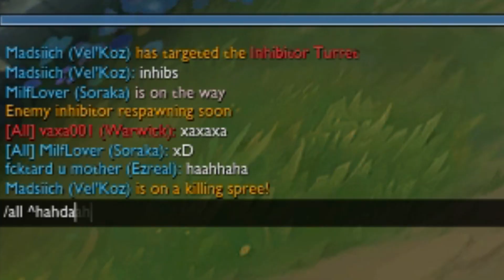We Burn It To The Ground - League of Legends 15#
Alot of these clips might be a little old, just so you know. My SSD for newer clips just broke down. So im just trying to clear out, until i get some new clips.

Song: Nightcore - Burn It To The Ground